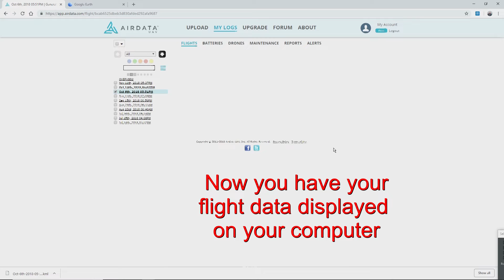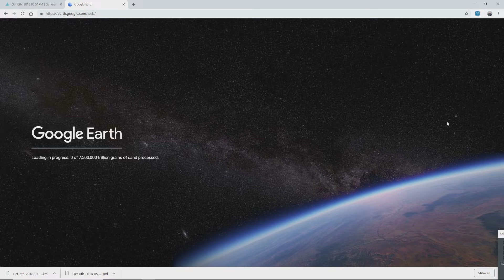3D Drone flight data tutorial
How to display 3D flight data from your drone on Google Earth.